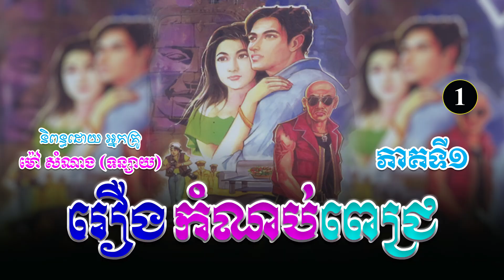រឿងកំណប់ពេជ្រ ភាគទី១ | ប្រលោមលោកខ្មែរ, ម៉ៅ សំណាង, Khmer Novel [Nitean Khmer II]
(ប្រលោមលោកមនោសញ្ចេតនា)
និពន្ធដោយ ៖ អ្នកស្រី ម៉ៅ សំណាង
ទាក់ទង Admin...
សូមស្វាគមន៍មកកាន់ឆាណែលយើងខ្ញុំ!🧡
យើងខ្ញុំបានទទួលសិទ្ធិស្របច្បាប់ពីអ្នកនិពន្ធ អ្នកគ្រូម៉ៅ សំណាង (ទន្សាយ) ក្នុងការអានរឿងប្រលោមលោកចាស់ៗរបស់អ្នកគ្រូ សម្រាប់បម្រើអារម្មណ៌បងប្អូនកម្ពុជាយើង ។
រាល់សាច់រឿងទាំងអស់ សុទ្ធតែមានសារអប់រំ...!
ជូនពរបងប្អូនទទួលបានសេចក្តីសុខ...!